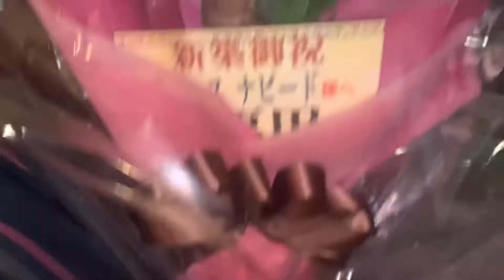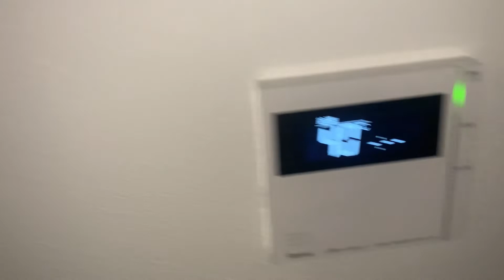Aaj sab iphones ko bye bye😍kebab yummy thy..vlog#51